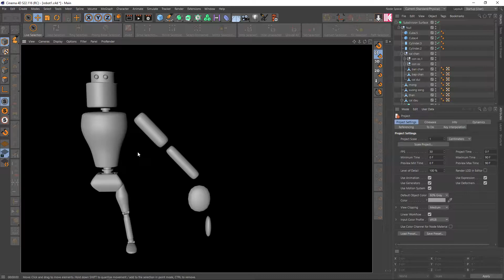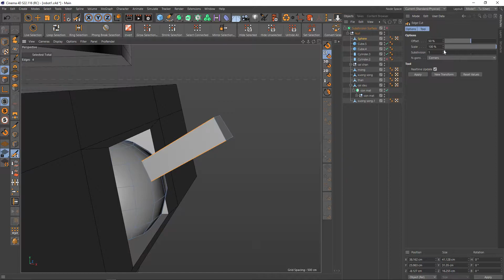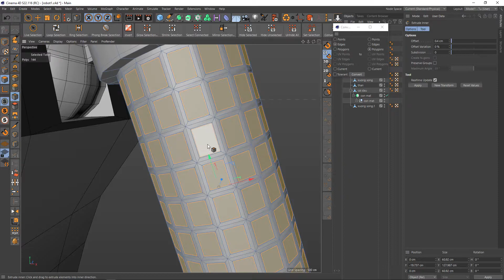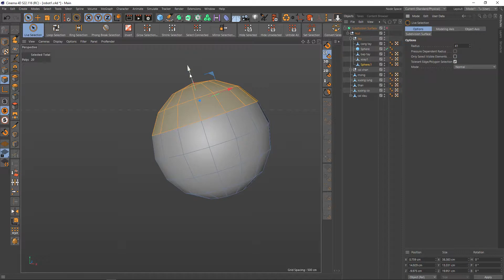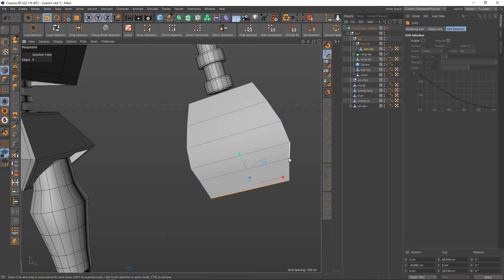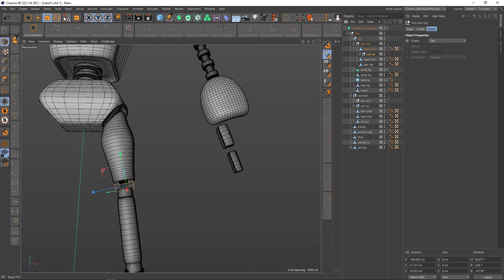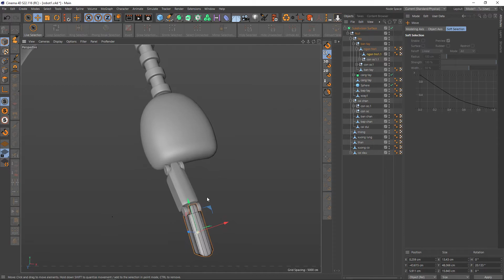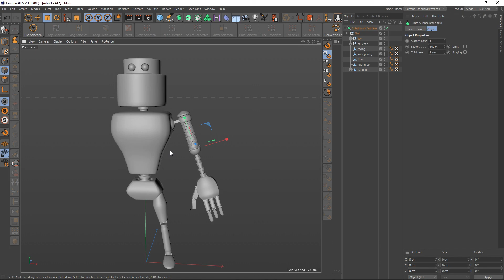Cinema 4D - 05 - Vẽ robot (dựng cái tay)